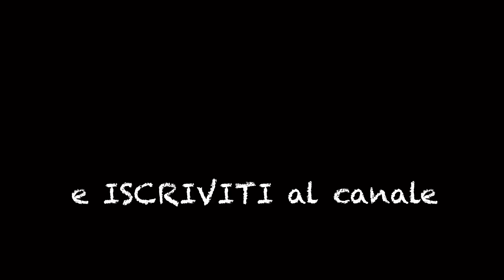Abbiamo comprato il camper nuovo: salite con noi a vederlo?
IN QUESTO EPISODIO: mentre prosegue il restauro del nostro Volkswagen t3 non si fermano le ricerche del nuovo camper, che finalmente troviamo! Vi facciamo vedere, infatti, il nuovo camper che abbiamo comprato e vi svelo chi é il nuovo investitore.

CHI SIAMO:
Siamo una famiglia che vive in camper. Restauriamo furgoni per passione e li affittiamo alle Canarie.

Grazie !